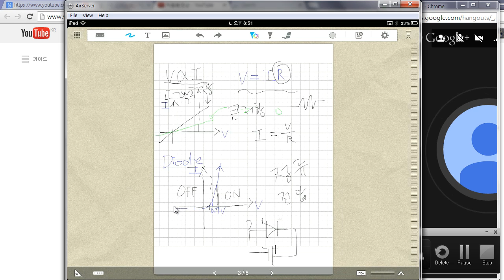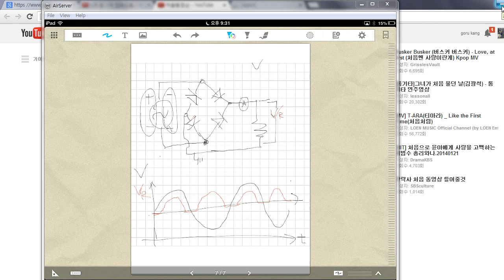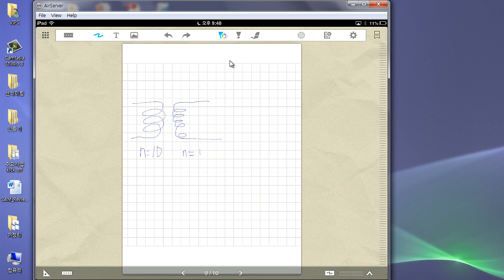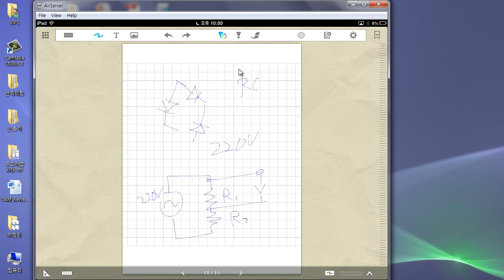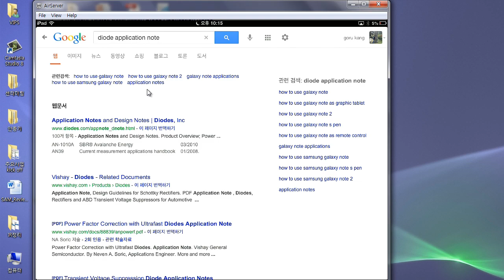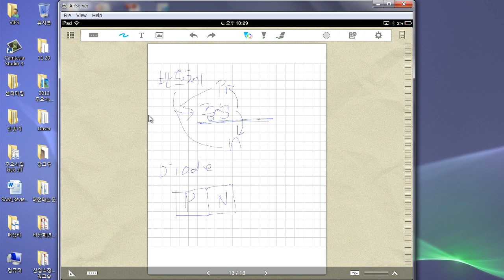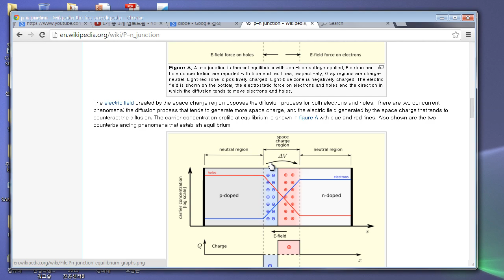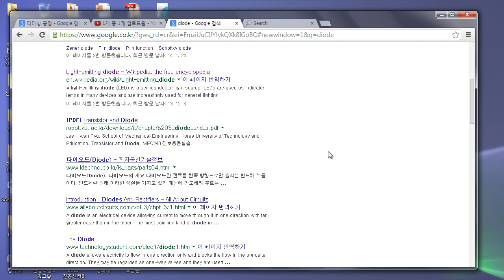전자공학도들 - 다이오드의 원리